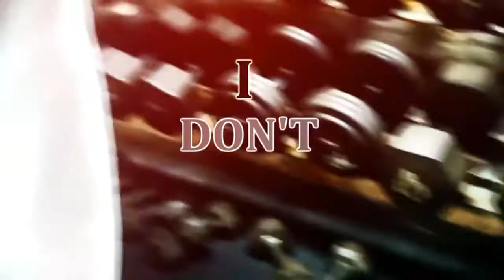Bodybuilding Motivation 2015